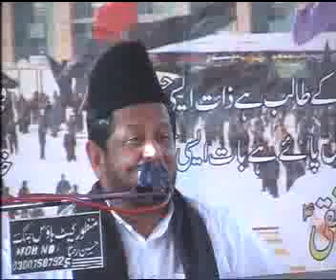Allama Zamir ul Hassan -yadgar majlis on Farman e imam. at jhang